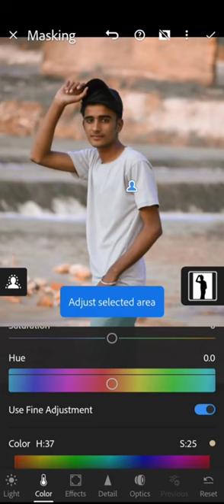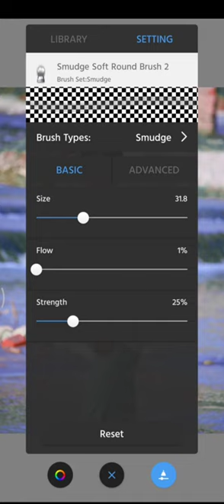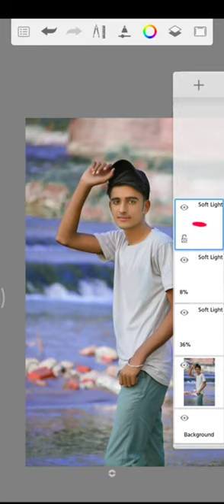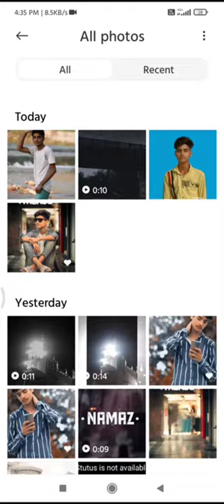autodesk face smooth editing| Snapseed color 🎨||Lightroom photo editing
autodesk face smooth editing| Snapseed blur background|| Lightroom photo editing|face smoth tutorial|| wasim sk ff❤️

...apps name.

      1.snapseed

      2.lightroom

      3.picsart

      4.photoroom

      5.autodesk

photo editing
photo editing hd backgrounds
photo editing online
photo editing best apps
photo editing png  download
photo editing face cream
face smoothly
face smoother
Lightroom skin white
oil hair editing